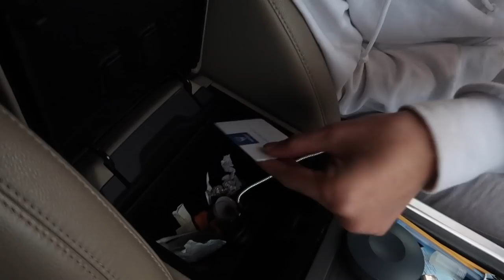my GHETTO car tour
welcome back to my trash channel where i post trash things! LETS GET TO 50K! NEXT VIDEO BOUT TO BE A STORYTIME
This is my trap whip. U dig?

BTW IM VERY GRATEFUL TO HAVE A CAR. IM MESSING AROUND. BUT FR IT IS TRASH. I DON'T RECOMMEND LAND ROVERS AT ALL.  DO YOUR RESEARCH BEFORE U TRY LOOKING COOL LMAO